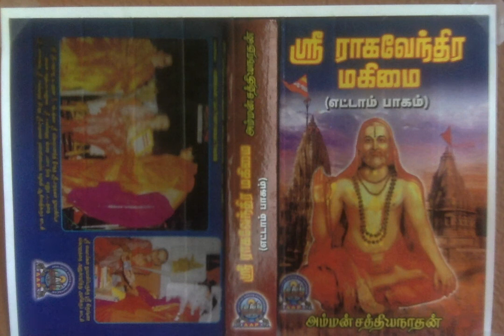Sri Raghavendra Mahimai 8 - தலமனைத்தும் வலம் வருவோம்